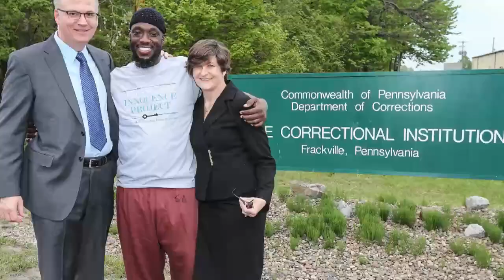Wrongly Convicted Man Released After 24 Years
Shaurn Thomas beamed as he walked out of the Schuylkill County Correctional Facility in Frackville and embraced family members, including his fiancée. The Philadelphia Inquirer reported that Thomas’ freedom was granted Tuesday morning by a judge who threw out his conviction in the 1990 murder of a businessman in North Philadelphia.